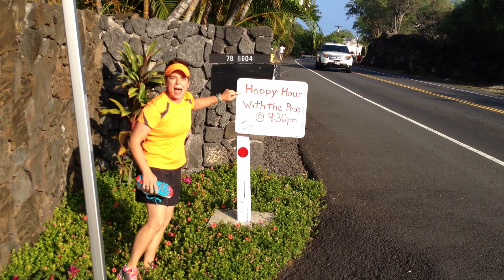Kona Live: Day 1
Saucony is on course at the Ironman World Championships all week in Kona, Hawaii. Stay tuned for daily updates as we support not only our six professional triathletes, but the nearly 1,800+ qualified age groupers in their ramp up for the biggest triathlon race of the year. Tonight's main event is a Happy Hour with our Pro's at the Saucony House on Alii Drive at 4:30pm. Come by for free swag, exclusive raffles and race tips!